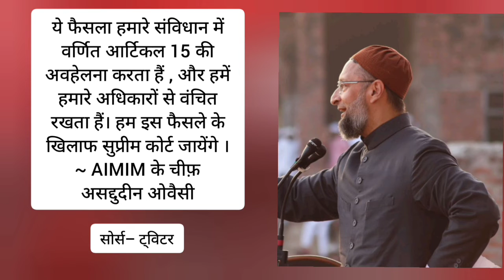Hijab Controversy || हिज़ाब विवाद || कर्नाटक हाइकोर्ट का फैसला आया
कर्नाटक के उडुपी शहर से शुरू हुए हिजाब विवाद का मामला कर्नाटक हाईकोर्ट से अब सुप्रीम कोर्ट पहुंच गया है ।

लेटेस्ट अपडेट के लिए बने रहिए हमारे साथ

धन्यवाद